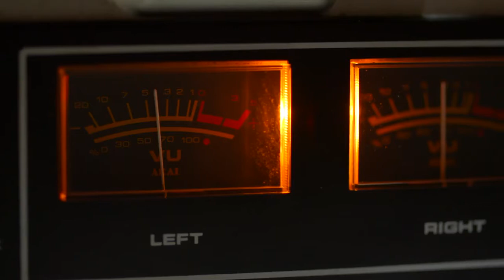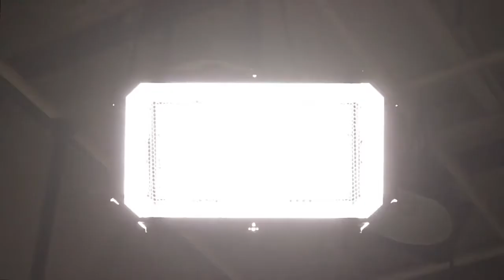Sales Wolves Podcast – Episode 26 'The Secret to Change'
On this podcast, we discuss how the secret to personal change all starts with being honest about who you are (strengths & weakness), embracing it, and then delegating the weakness so that you can double-down on your strengths.

If this podcast has helped you in any way, please like, share and leave us a review on iTunes ) telling us why so that we can continue to provide you with value-rich content.